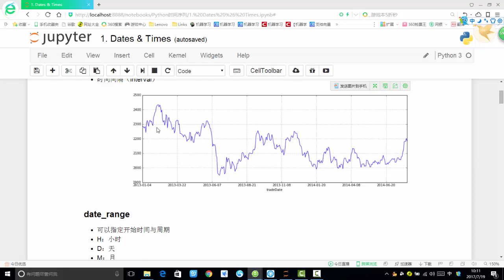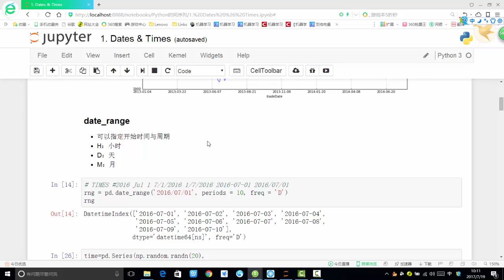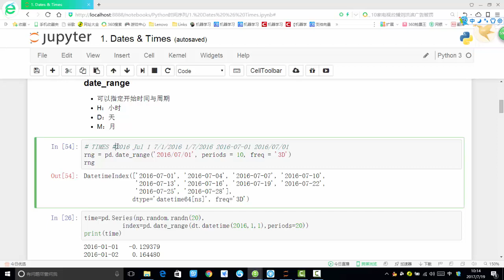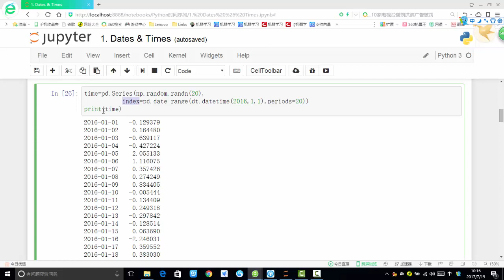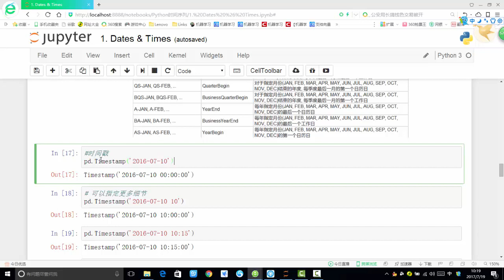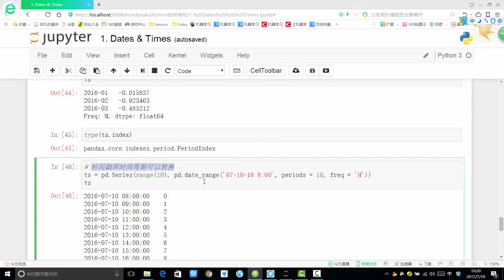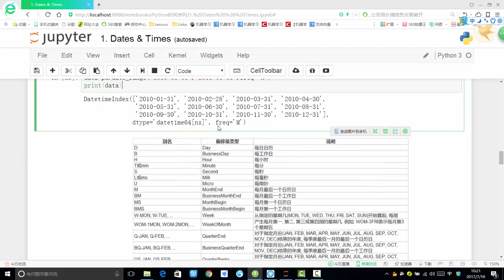案例：时间序列预测任务 1 1 Pandas生成时间序列